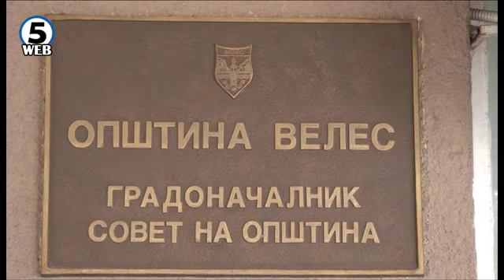1,5 милиони евра општина Велес му должи на „Дервен“